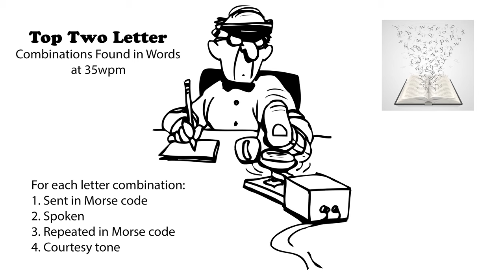Top Two Letter Combinations Found in Words 35wpm